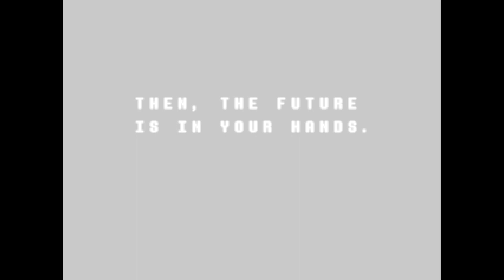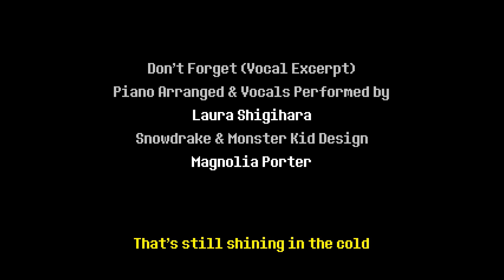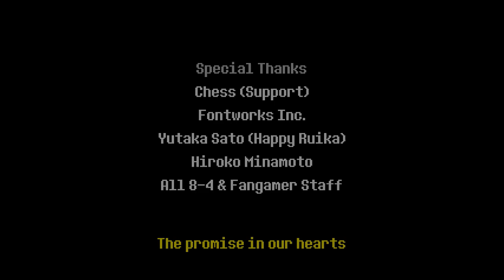Deltarune Chapter 1- P2